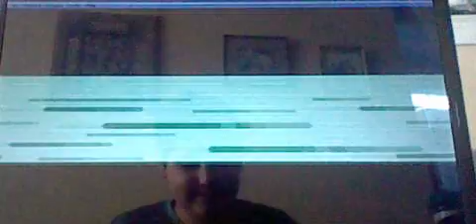Pokemon Ruby Part 10-Route 104